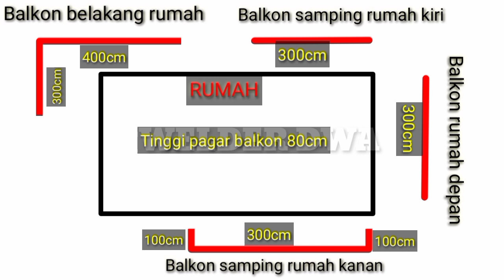ISTIMEWA.. Pagar Balkon Mewah Rumah minimalis Lantai Dua/second floor luxury balcony railling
Pagar balKon mewah ini dikerjakan di bengkel kami, menggunakan bahan stainless dan las argon ,semoga bermanfaat buat semuanya

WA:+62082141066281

Fb, :WESI AJI